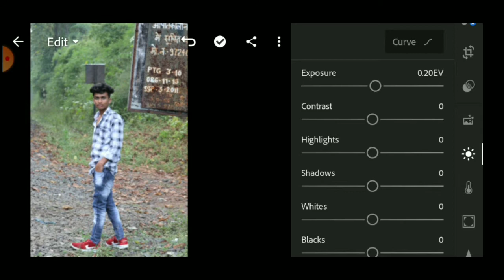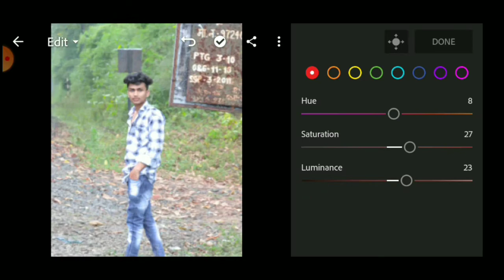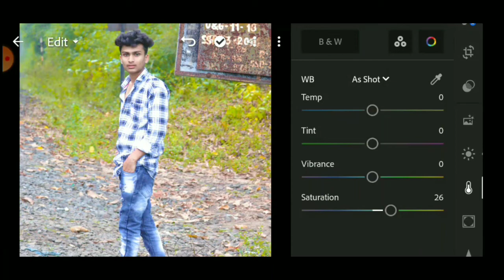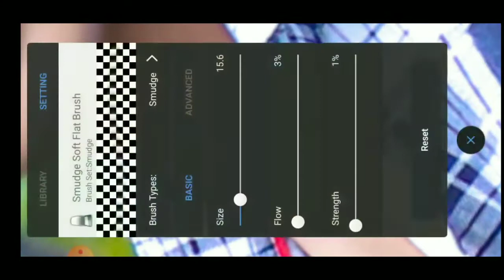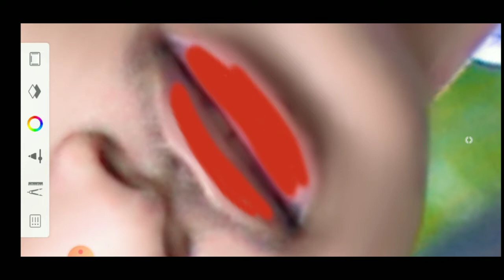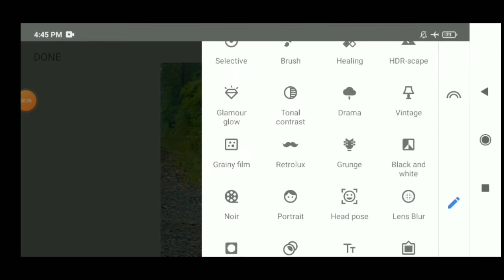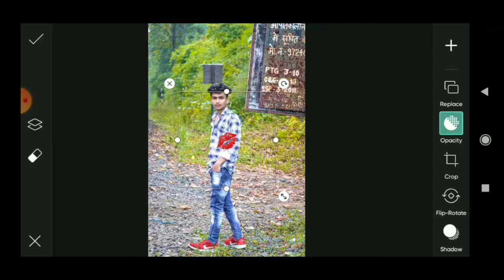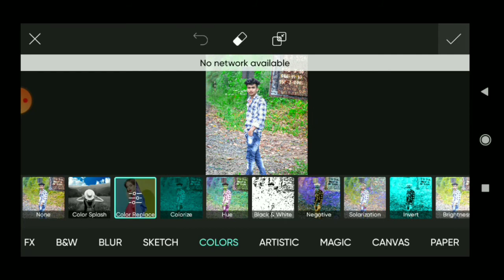New Photo Editing ll Green &Yellow Mody TonePhoto Editing ll mobile phone Face Smooth Editing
All Photo editing app 👇👇👇👇
(1) Snapseed
 YouTube video editing app👇👇👇
(1) kinemaster
PicsArl best
SArL
in PiCSArL
ing
ioir nhrle
toolwiz editing
Igntroc omediin
OOIEprioldeanung
waurodes
ep by
tylish
gntrod
Dicasrtediting